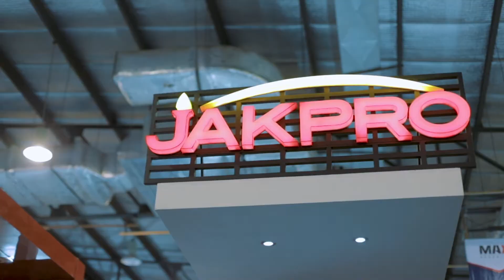Jakpro Indonesia Career Expo 2019 15 16 Okt 2019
Jakpro berpartisipasi dalam Indonesia Career Expo 2019.